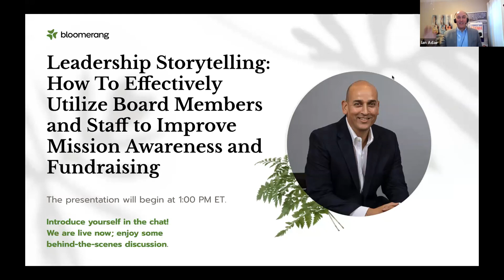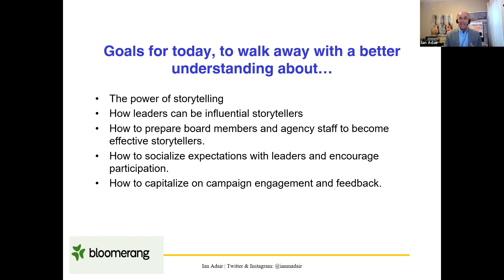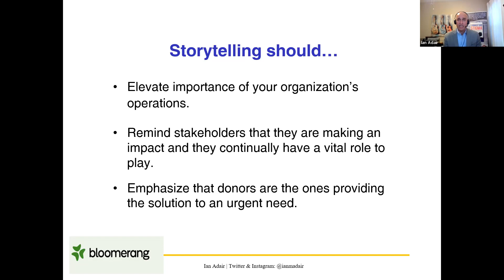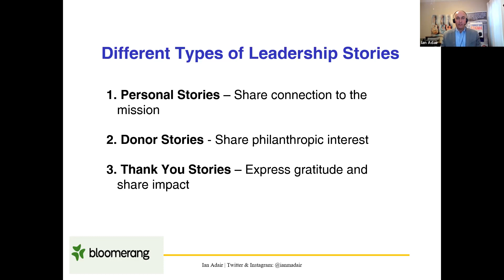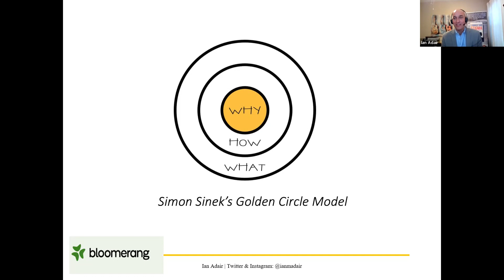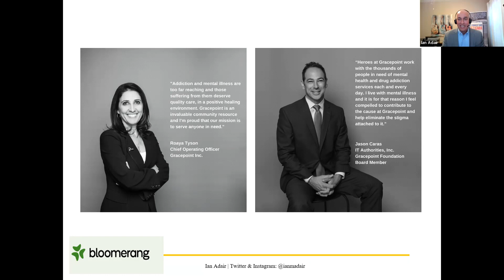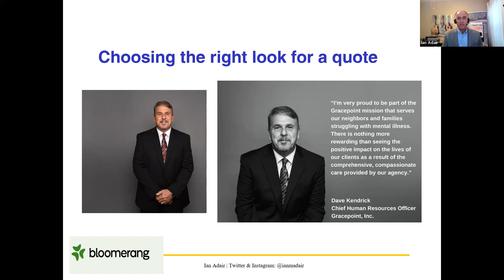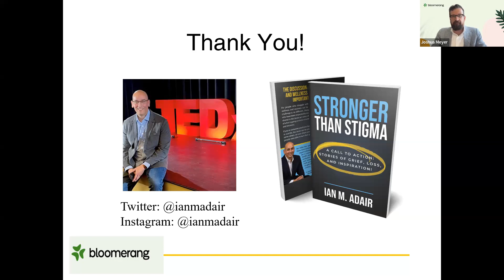How to Effectively Utilize Board Members and Staff to Improve Mission Awareness and Fundraising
Nonprofit Boards and staff are often the least utilized group in terms of storytelling, organizations tend to default to only telling the stories of the populations and families they serve. We hear from our Boards and staff all the time how much they dislike fundraising and directly asking for support, but if you create an opportunity for people to come to them to inquire about the organization they become more involved on their terms and comfort level.